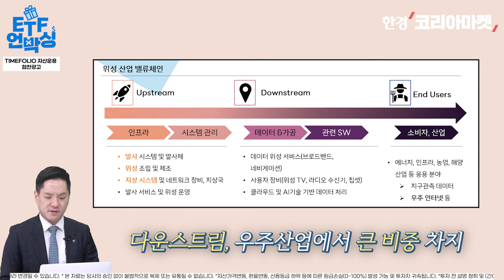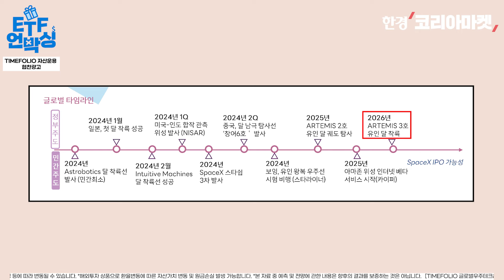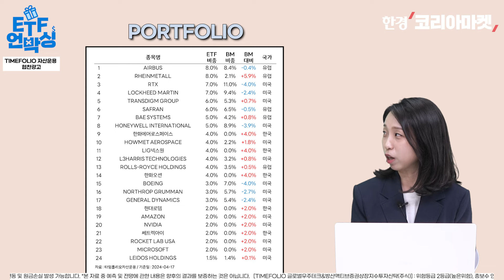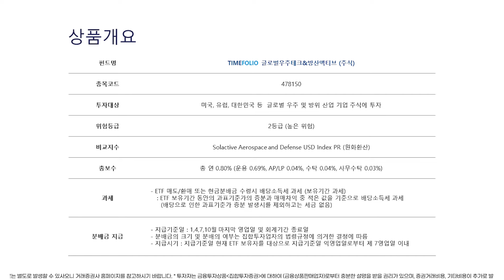우주산업의 미래를 믿고 묻어둘만한 기업들 | ETF 언박싱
금융투자협회 심의를 거쳐 ETF 상품 정보를 제공하는 영상입니다. (재업로드)
※한국금융투자 협회 심사필 제24-01553호 (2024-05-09 ~ 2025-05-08)

✔[TIMEFOLIO 글로벌우주테크&방산액티브] 골라보기
00:00 시작
02:06 우주산업 밸류체인과 확장성은?
05:08 우주&방위산업 투자 방향은?
08:53 TIMEFOLIO 글로벌우주테크&방산액티브 ETF 운용전략은?
10:07 포트폴리오 구성은?
12:41 다른 ETF와의 차별점은?
14:32 개인투자자를 위한 활용 방법은?